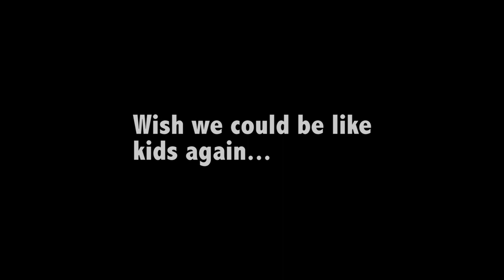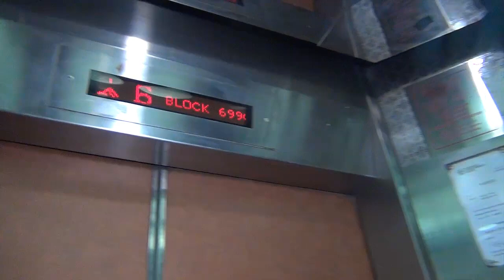Cine65 - No Revenge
A simple short about a group of grown men playing a game of block catching (Also known as tag in some countries).
Was a little bummed out by the 3 minute limit but I think I've managed to work around it. Don't we all sometimes feel like being a kid again?

Shot on a SONY handycam mounted on a DIY Fig Rig Stabilizer.